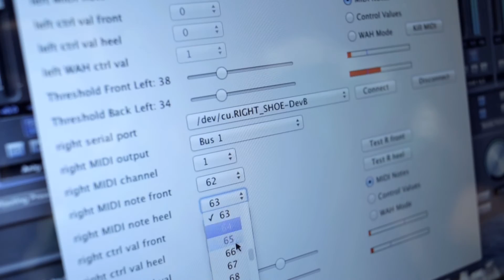Wireless Wah Wah & MIDI Shoe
Prototype of our incredible wireless MIDI shoe developed in spring 2015. Data is transmitted via bluetooth to a computer to have some fun with Wah Wah and other filter FX or just play the drums...

An updated version with WiFi and OSC for more reliability, better resolution, greater flexibility and more free moving space is planned.

- shoe and software tinkering by Moritz G. and Matze K.
- guitar and music by Matze K.
- pseudo live engineering by Moritz G.
- camera by Lucas G.
- video editing by Moritz G.